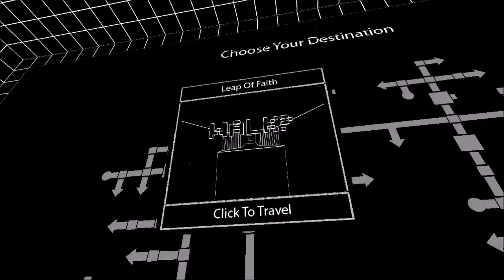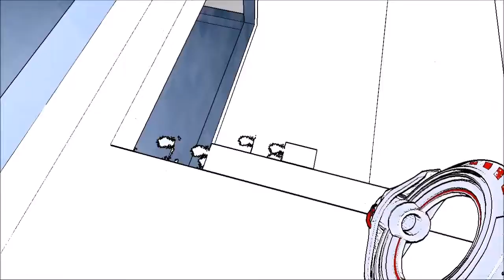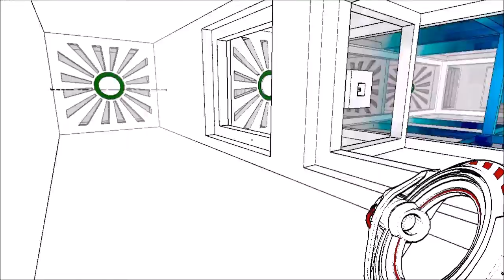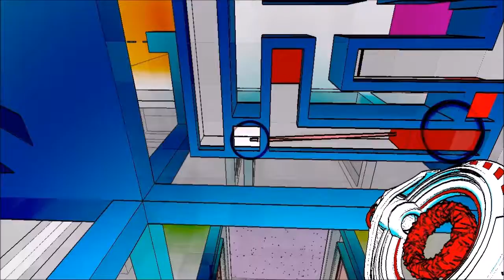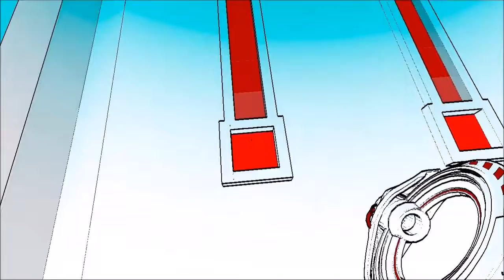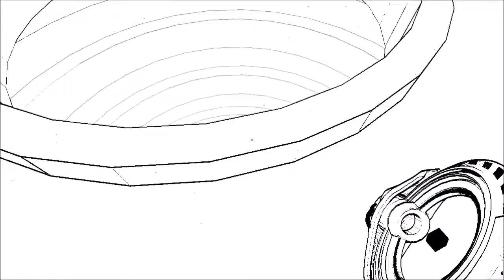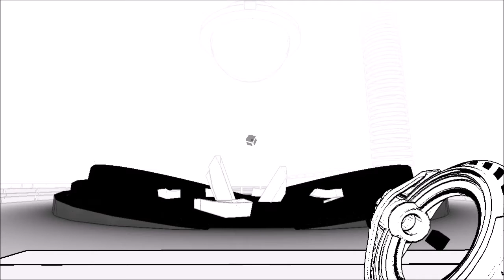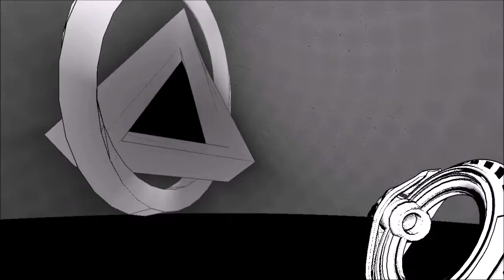Let's Play: Antichamber ENDING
This is it guy n' gals, the end. I will continue and do the rest of the puzzles however. Still, I'm glad if you joined me for this whole adventure. Fortunately this episode has only the ending. So, if you'd like to save that for your own play through feel free.